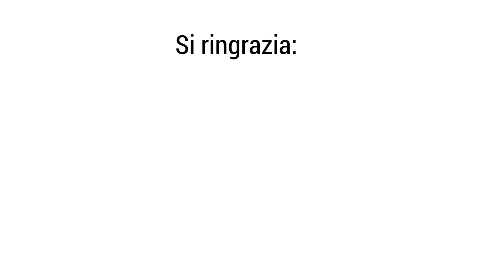Politica; abbiamo dormito per decenni - Guido Grossi